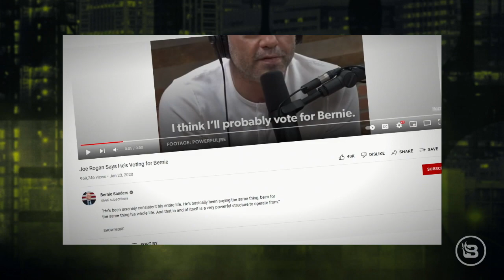Joe Rogan's Cancel Culture "Apology"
"Joe Rogan is NOT your doctor." @BlazeTV's Stu Burguiere declares to echo @joerogandotnet's own statement from his Instagram account. Many in the mainstream media are declaring that Joe Rogan has bowed to cancel culture by "apologizing" to America. Was it an apology? Or did Joe Rogan actually just explain what he ACTUALLY does to the "woke" who don't understand what it means to build an audience that results in you getting paid large amounts of money from @Spotify. Stu Does America investigates.